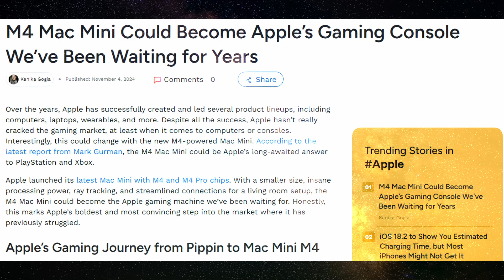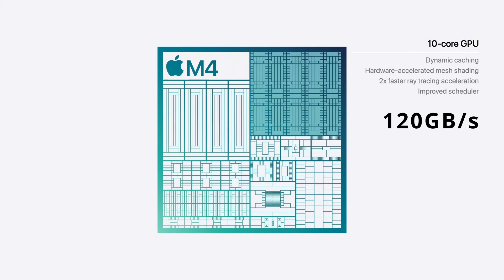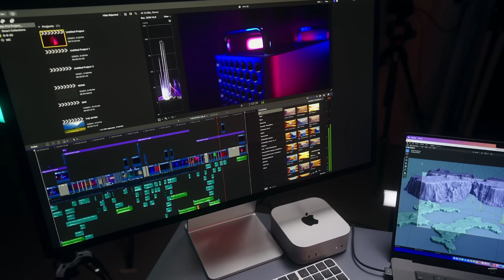Don't buy Apple M4 Mac mini for gaming!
Apple M4 family memory bandwidth explained!